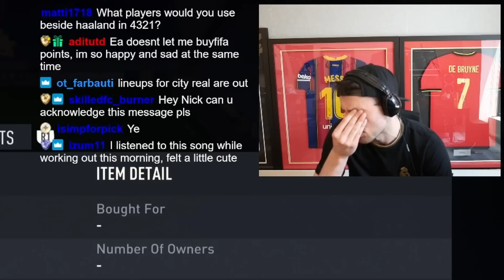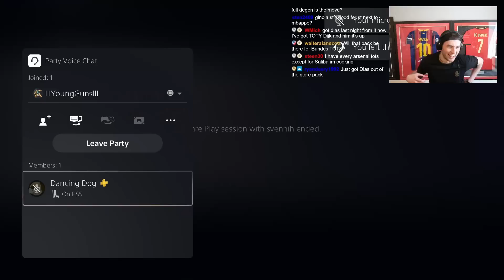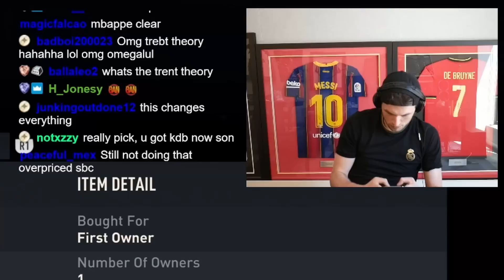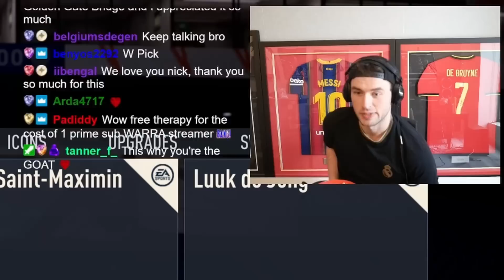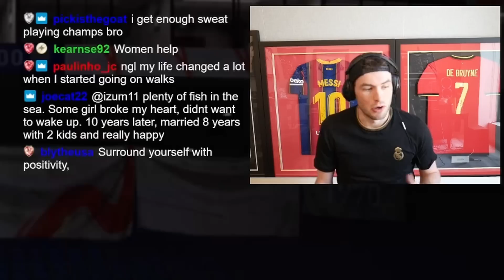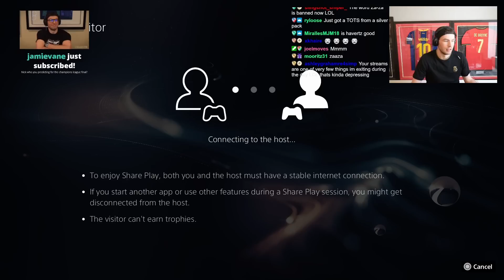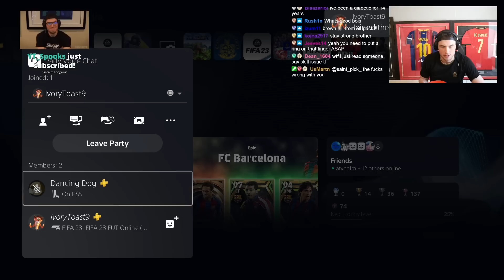Mental Health & Premier League 81+ x 11's!